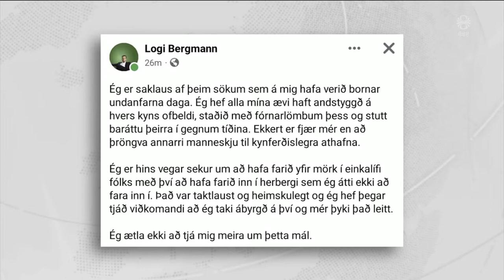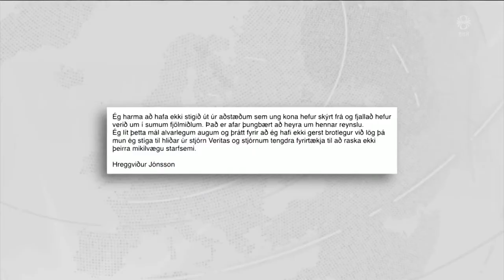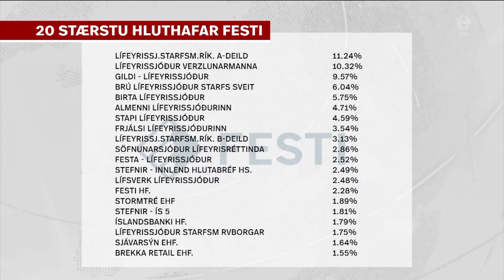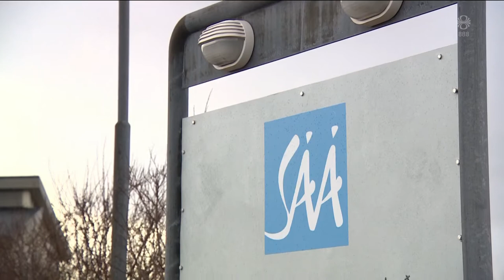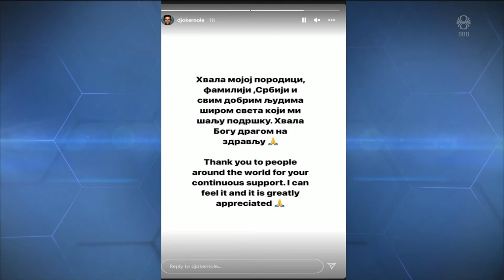Fréttir - 07. jan 2022